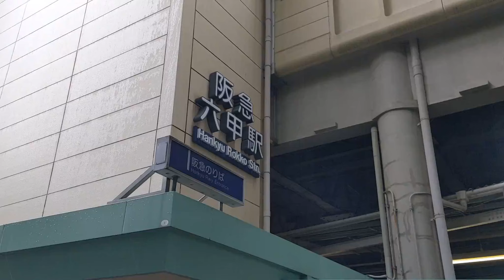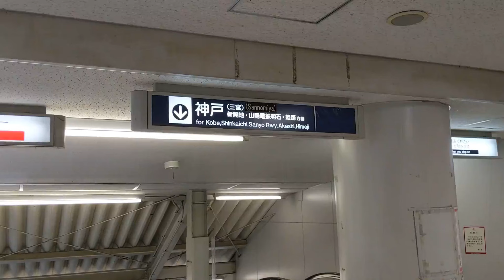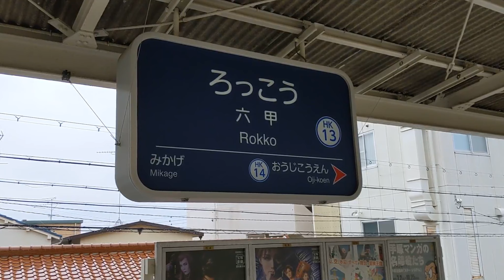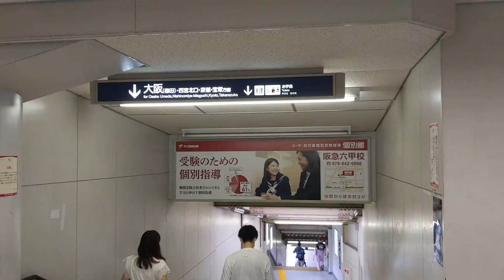【阪急電鉄】阪急六甲駅～～神鉄六甲駅と間違えたらアカンでぇ～間違えへんか・・・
どろふくチャンネル　駅　鉄道　阪急　阪急電鉄・六甲駅は、神戸市灘区にあります。北区にある神鉄六甲駅とは同じ六甲駅ですが、まったく違う場所になります。新幹線方式のホームを持つ当駅は、特急電車通過の待避駅としての役割を果たせる機能を持っているのですが、現在はこの機能はほぼ使われていません。ですが、安全面においては他の駅よりも高いです。沿線は阪急神戸線沿線らしい雰囲気を持っています。神鉄六甲駅との性格の違いを対比するのも楽しいです。